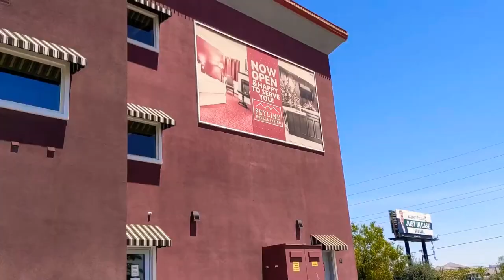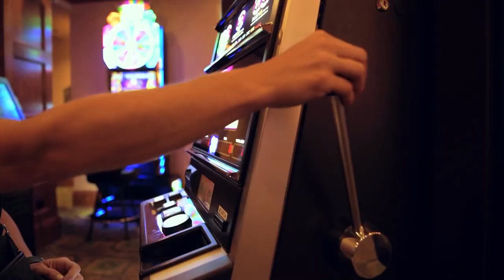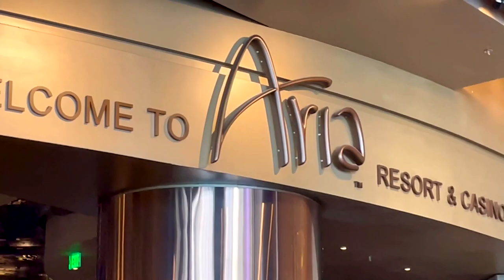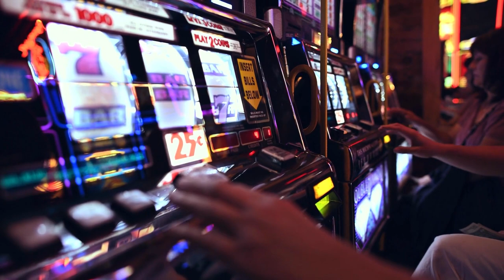Top 10 places to stay in VEGAS 2023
Top 10 hotels in Vegas 2023

10. Skyline Hotel & Casino
9. M Resort Spa & Casino
8. The Signature  at MGM Grand
7. The Carriage House
6. Marriot's Grand Chateau
5. Wynn Las Vegas
4. Four Seasons Hotel Las Vegas
3. ARIA Resort & Casino
2. The Venetian Resort Las Vegas
1. The Bellagio Las Vegas